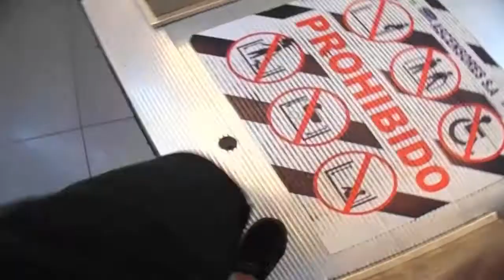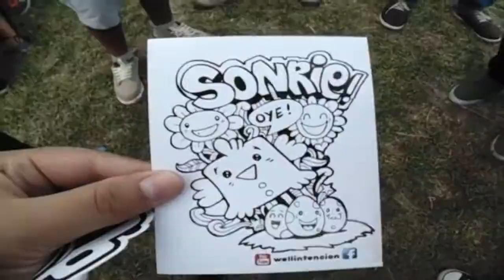MI PRIMERA REUNIÓN YOUTUBER - PERÚ 2016 | HAPPYDAY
Espero que te haya gustado este vídeo :D

¡Que tengas un happy day!